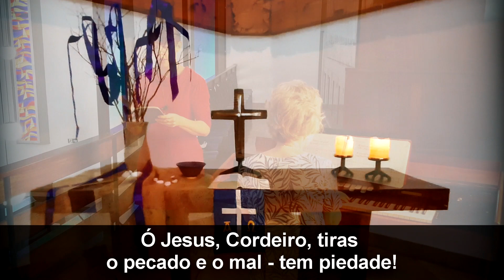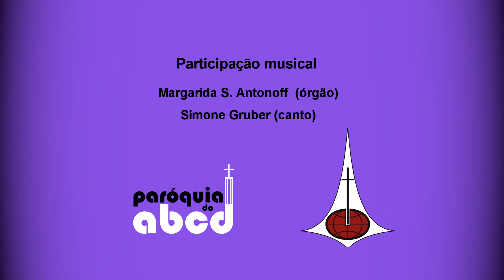Hino: Ó Jesus, Cordeiro, tiras o pecado e o mal - LCI 266.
HINO: 266 LCI
Órgão: Margarida S. Antonoff
Voz: Simone Gruber
Filmagem e edição: Odilon Duffeck.